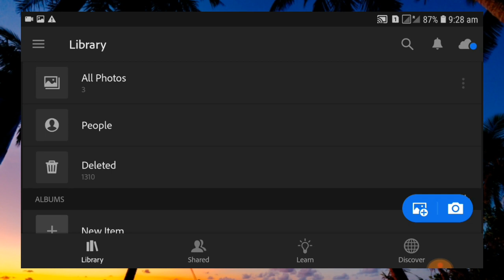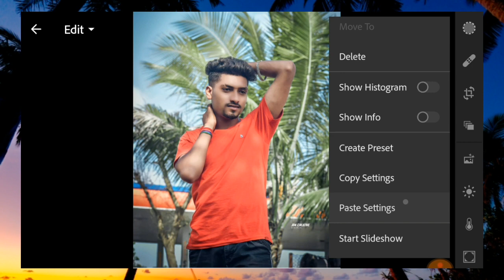Dark Brown Aqua Tone Lightroom Presets 2021 | New Lightroom Presets Photo Editing 2021 | Lr Presets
InRp - Ocean Blue ( Vlog No Copyright Musuc )